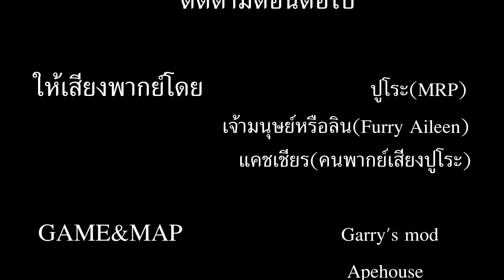HANGED the series ตอน ชีวิตประจำวันที่แสนธรรมดา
ถ้าเกิดใครชอบคลิปนี้ก็อย่าลืมกดไลร์กดสับตะไคร้และแชร์กันด้วยนะคับเพื่อเป็นกำลังใจในการทำคลิปของผมนะคับ